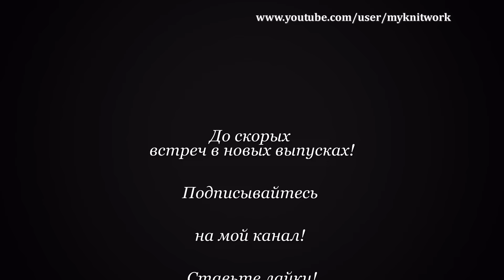Шапка с косами. Вязание спицами. Мастер класс. Часть 2. Шапка с помпоном.